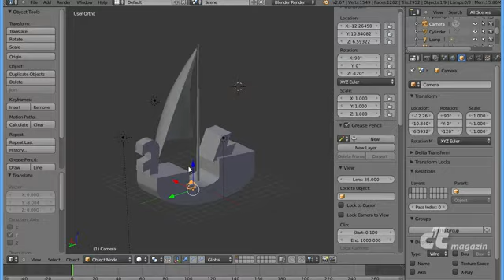3D-Cocktail mit c't-Logo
- Bei unserem Jubiläumswettbewerb "30 Jahre – 3 Dimensionen" gilt es, das c't-Logo in einen 3D-Cocktail zu mixen und uns das fertige 3D-Modell zu schicken.